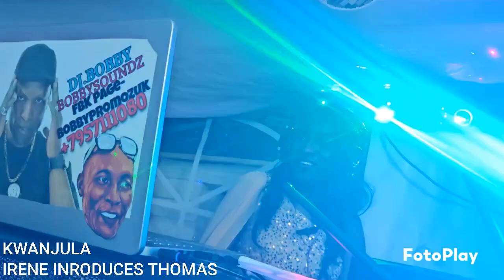IRENE INTRODUCES THOMAS THKU FOR TRUSTING ME HANDLE UR LOVELY KWANJULA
IRENE INTRODUCES THOMAS THKU FOR TRUSTING ME HANDLE UR LOVELY KWANJULA #djbobby mikolodjs Bobbysoundz @Bobbypromozu